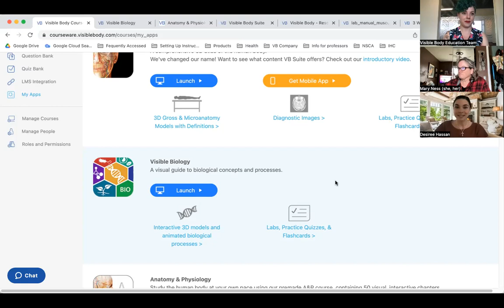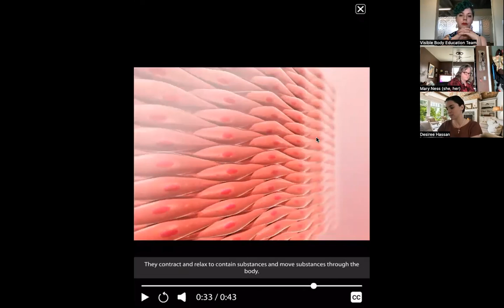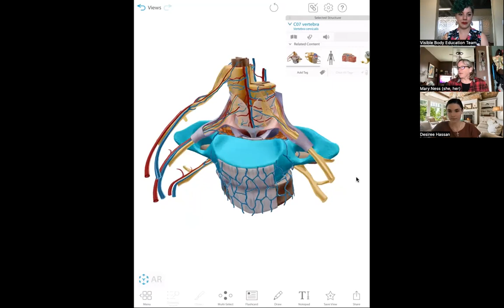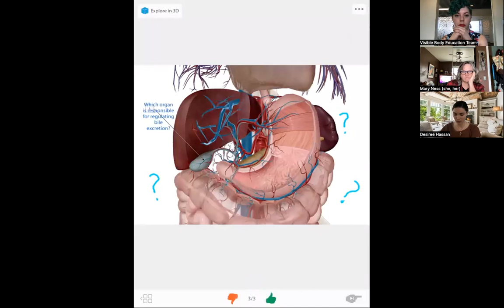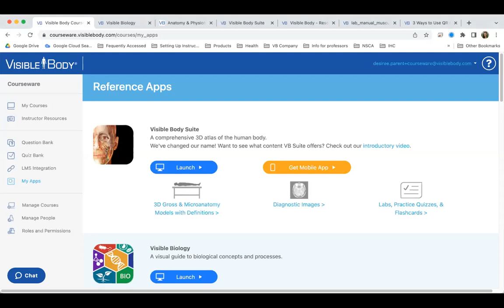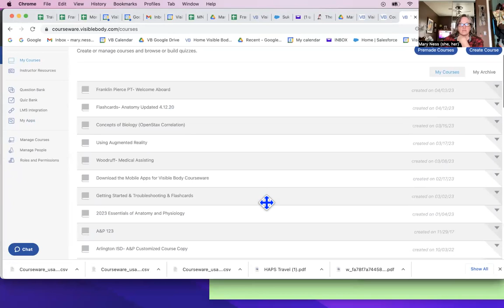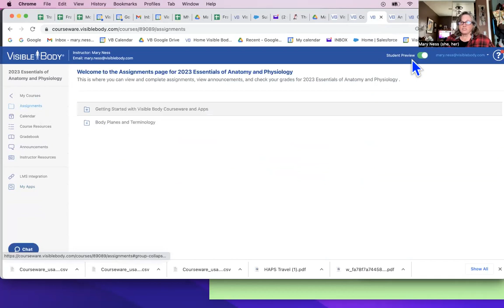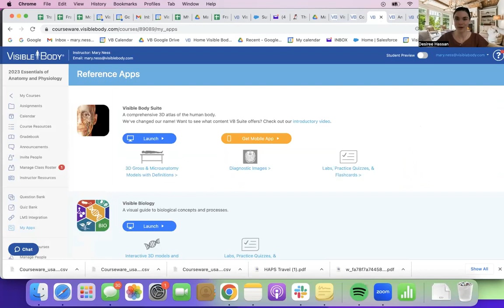5 Reasons Visible Body and CTE are a perfect match | Visible Body Webinars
Many health science CTE programs are on the hunt for ways to deliver course content that go beyond basic lectures and rote memorization. In this webinar, host Desiree Hassan walks through 5 reasons Visible Body's interactive 3D models and learning tools are the perfect resource for health science CTE.